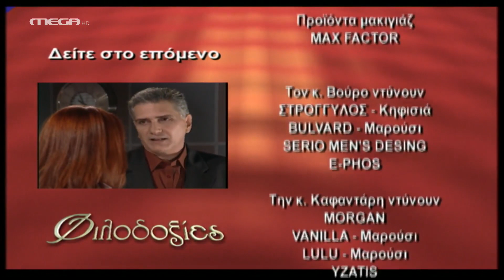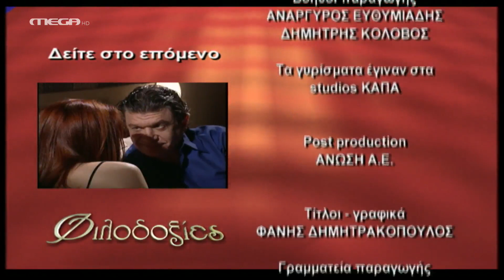Φιλοδοξίες - Επεισόδιο 203 HD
Στο σπίτι του Ερρίκου όλοι είναι αναστατωμένοι, αφού ακόμη ψάχνουν να βρουν τη Θάλεια. Ο ‘Αγγελος προσπαθεί να πείσει τη Ζένια να μη φύγει από το σπίτι του, ενώ ο ‘Αρης ζητά από τον Σταματίου να ψάξει να βρει τη Χριστίνα, αλλά να μην πει τίποτα στον Ερρίκο. Στο μεταξύ, η Ρένα ανησυχεί για τον ‘Αγγελο, ενώ ο ‘Εντι προσπαθεί να την καθησυχάσει, λέγοντάς της ότι θα αναλάβει ο ίδιος να μάθει ποια είναι η κοπέλα που απάντησε στο κινητό του ‘Αγγελου.

ΣΥΝΤΕΛΕΣΤΕΣ
Πρωταγωνιστούν: Γιάννης Βούρος (Ερρίκος Βαρσάμης), Λίλα Καφαντάρη (Αλίκη Δαμίγου), Λουκία Παπαδάκη (Ρένα Αντύπα), Θεόφιλος Βανδώρος (Σταύρος Βαρσάμης), Ναταλία Λιονάκη (Θάλεια Ιωαννίδου), Μέμος Μπεγνής (‘Αγγελος Πρέκας), Ευδοκία Ρουμελιώτη (Ζένια Βαρσάμη), Μάριος Ιορδάνου (‘Αρης Βαρσάμης), Ειρήνη Μουρελάτου (Χριστίνα Μάργαρη), Μίλτος Δημούλης (Γρηγόρης Συνοδινός), Χρήστος Κελαντώνης (Μηνάς Ιωαννίδης), Ελπίδα Μαζαράκη (Βέρα Ιωαννίδου), ‘Αννα Τσουκαλά (Ρομίνα), Στέφανος Κοσμόπουλος (Λουκάς), Γιώργος Βάλαρης (‘Εντι), Μάρθα Πολίτου (Ρίτα), Σπυριδωνία Κρανιώτη (Στέλλα), Λυκούργος Χατζάκος (Χρήστος), Χριστίνα Κουτσουδάκη (Σοφία), Δήμητρα Τσέλιου (Ζωή Μάργαρη) και ο Χρήστος Τσάγκας (Φίλιππος Πυργιώτης)
Στο ρόλο του Ανδρέα Καρέλη, ο Βύρων Κολάσης

Διεύθυνση Φωτογραφίας: Βασίλης Μυλωνόπουλος
Μουσική: Φώτης Μητρόπουλος
Σκηνογράφος: Νατάσσα Δημοπούλου
Ενδυματολόγος: Λίνκα Λαμπαδαρίδου
Οργάνωση Παραγωγής: Μόσχα Χάρκα
Εκτέλεση Παραγωγής: ΑΝΩΣΗ